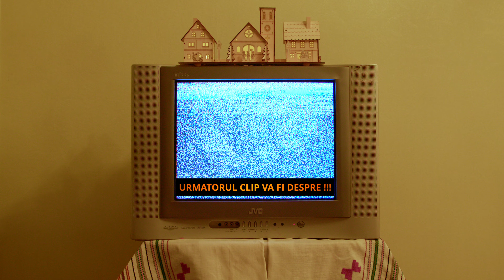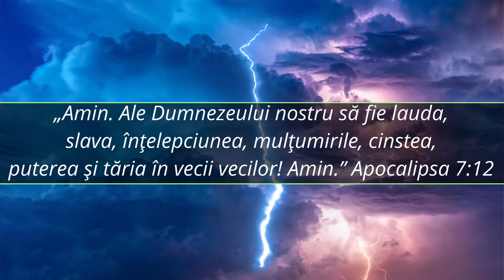Nu avem unde lucra și nu avem pe ce să cumpărăm pâine !!!